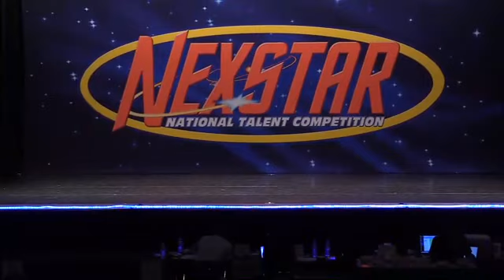Jayset Ulloa - Nexstar Dance Competition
- Senior Jazz Solo Advanced
- 1st Place Overall

Choreographer: Stephanie Rivera @stephanierivera.dance